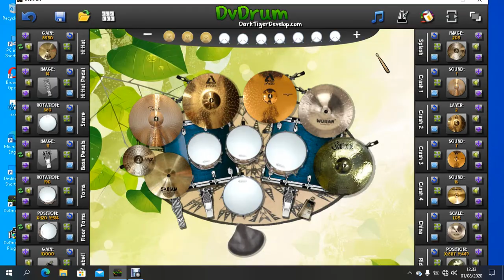DVDRUM for laptop/pc {sasak jumpring lacur} Edye